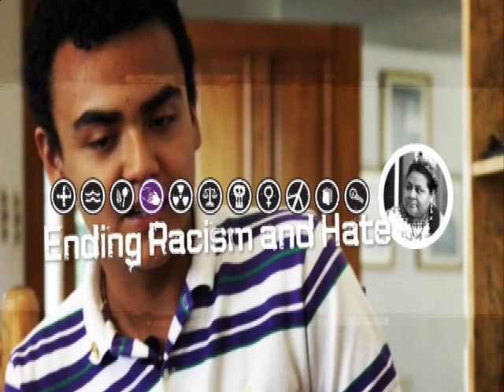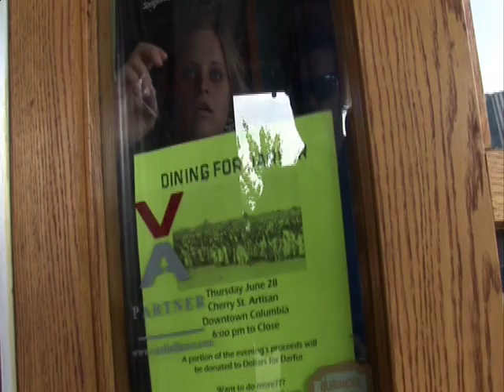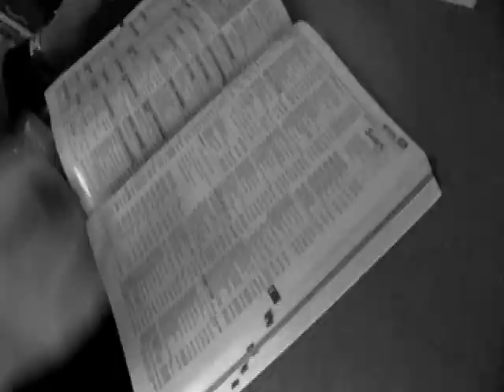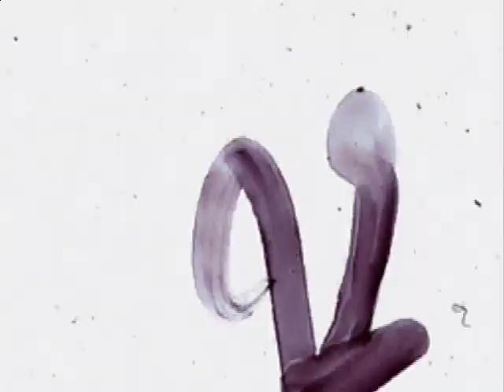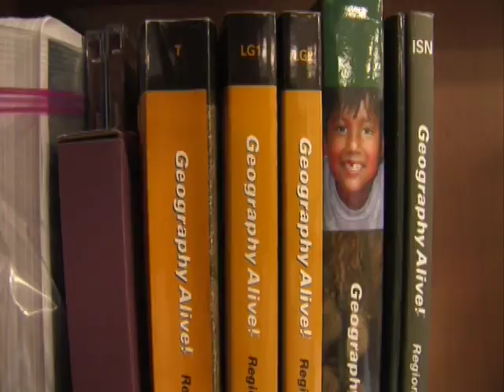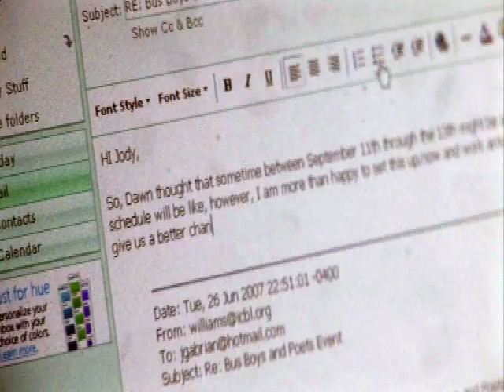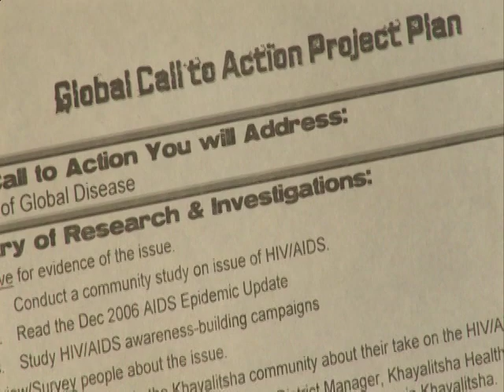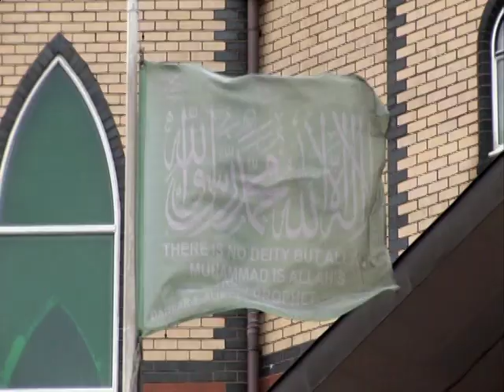PJ Simple Acts of Peace